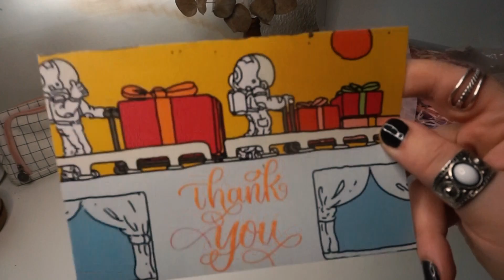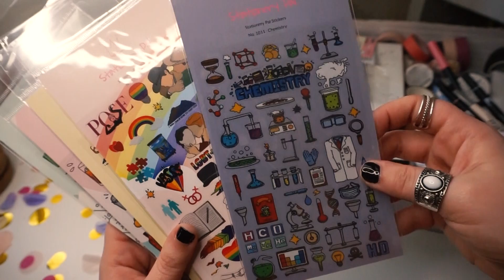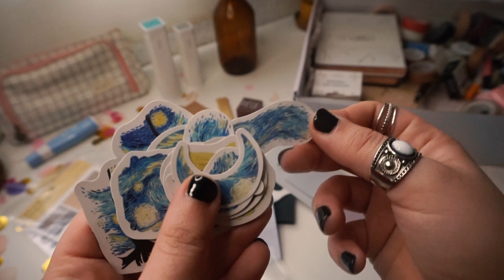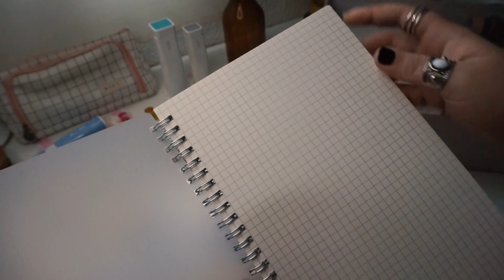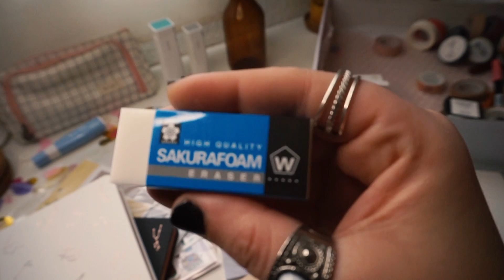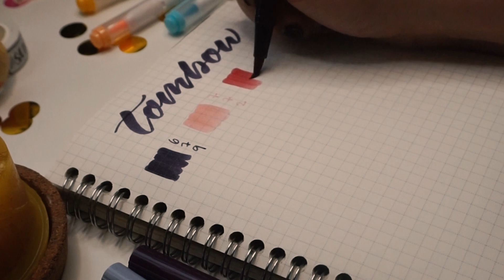HAUL PAPELERÍA BONITA *Stationery pal*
Os traigo otro Haul de Stationery Pal, con un montón de washis y rotuladores! :'D

► I N S T A G R A M   L E T T E R  I N G
►  C O N T A C T O

► Materiales por los que más preguntáis:
LIBRETA RHODIA
FUDENOSUKE (lettering pequeñito)
STABILO PEN 68 BRUSH
ROTUS/PLUMONES PIGMA MICRON
TOMBOW DUAL BRUSH
PEGAMENTO ESTAMPA

► Preguntas frecuentes:
• ¿Cómo imprimo las fotos?
Las saco de pinterest y las voy colocando en un A4 y las imprimo en casa:
La mía es una Sony A5000, que a día de hoy ya no vale la pena. La sustituye en el mercado ésta
• ¿Cuál es el papel marrón que usas?
Se llama Papel de Estraza. Lo encuentras en bazares, papelerías, sitios de bricolaje... pero yo directamente reciclo bolsas de comercios que dan bolsas de estraza.